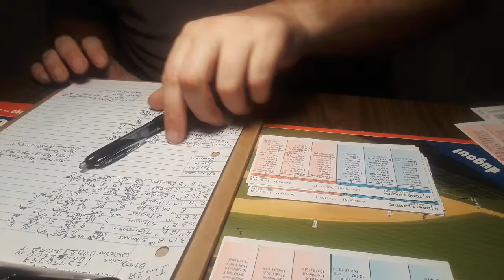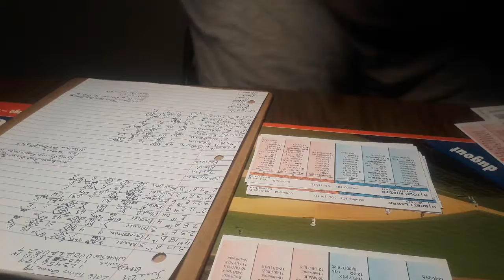Game 77 Minnesota Twins vs Chicago White Sox 2016 strat o matic advanced replay part 2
Part 2 of game 77 of Minnesota Twins strat o matic advanced replay featuring Ricky Nolasco for the Minnesota Twins vs James Shields of the Chicago White Sox